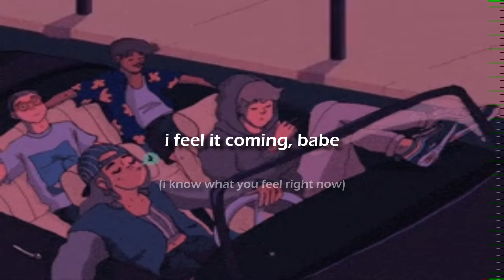The Weeknd ft. Daft Punk - I Feel It Coming [ slowed + reverb ] (lyrics)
All rights and credits go the original artist i don't intend to make money of this. This is all for fun and for my viewers to enjoy.

i'm just trying to get you high

you've been scared of love
and what it did to you
you don't have to run
i know what you've been through
just a simple touch
and it can set you free
we don't have to rush
when you're alone with me

i know what you feel right now
i know what you say right now, babe